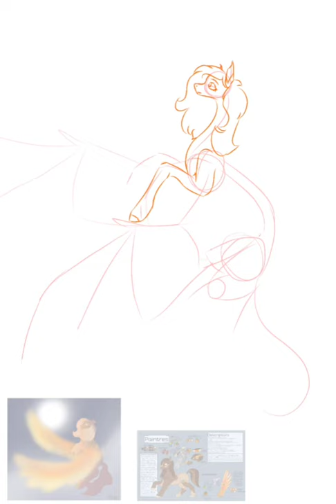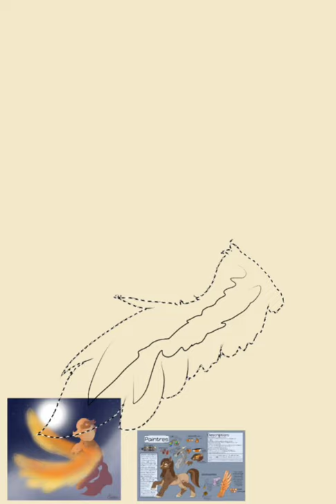Fire in the Sky | Mlp redraw/speedpaint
I haven't posted is ages Ahhh- . . .

Anyway here's a drawing I did a while ago hope ya like it!

This is also a rezdraw of some old art and this is also 8 months of improvement! I'm basically trying to stick with this art style because I really like it! And I'm happy with the results!